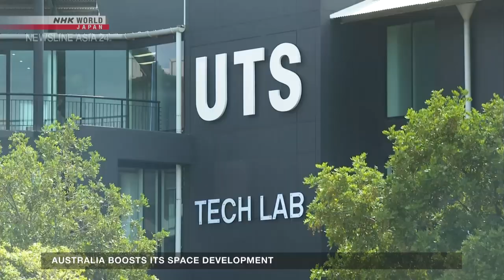Australia boosts its space developmentーNHK WORLD-JAPAN NEWS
Competition in space development is heating up, including in Australia. NHK World's Yokokawa Hiroshi explains how the country is leveraging its strengths down below to make a mark way up above.